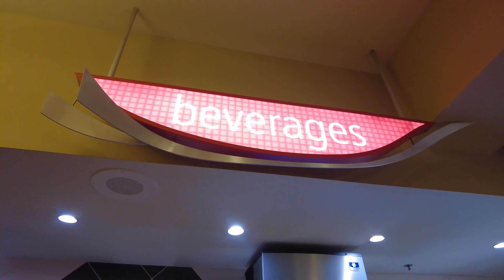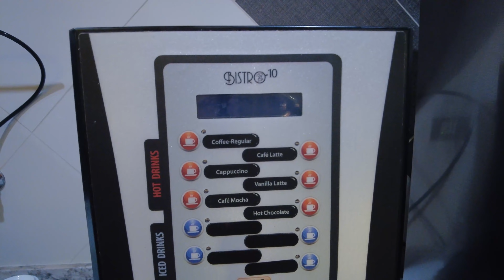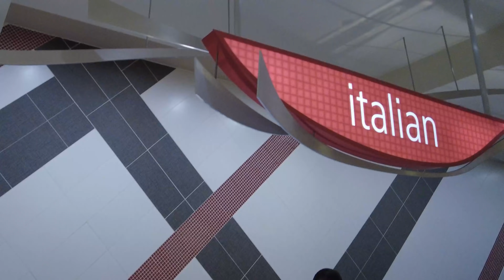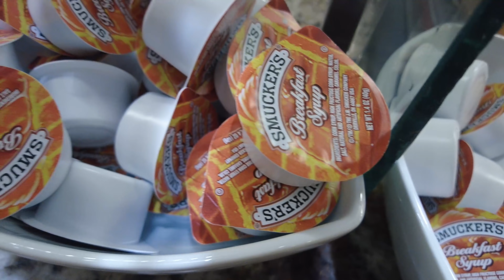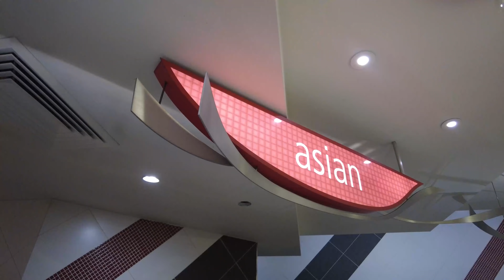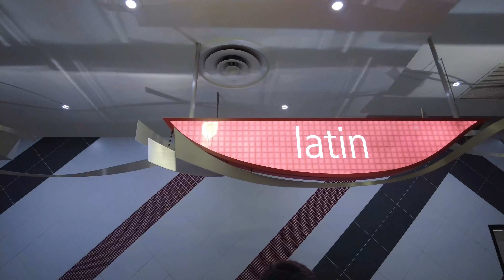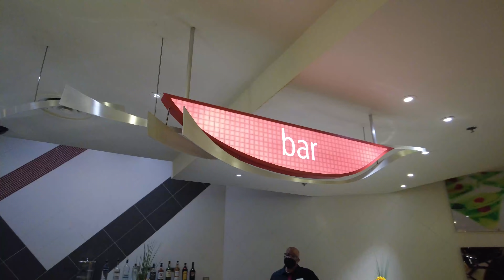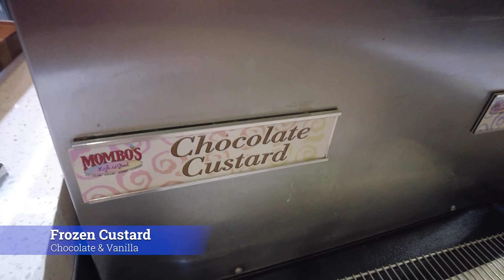EXCALIBUR Buffet Las Vegas FULL WALKTHROUGH July 2021 Reopening Tour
**Timestamps included below**

The Excalibur Hotel & Casino on the Las Vegas Strip re-opened their buffet in July 2021. Come along with me as I show you every item they had available on the buffet line while I dined there.

Filmed July 2021. Times and prices subject to change.

Hours of Operation:
Mon, Thurs-Sun  8am-3pm
Tues-Wed  Closed

Pricing:
Weekday Brunch: Adults $24.99, Children (5-11) $14.99
Weekend Brunch: Adults $29.99, Children (5-11) $15.99

►  TIMESTAMPS:
00:00 Intro
00:31 Beverages
01:47 Salad Station
03:46 Seafood
04:27 Italian
05:03 American
06:57 Carvery
07:40 Asian
08:49 Latin
10:26 Desserts

►  PRODUCTS I USE:
Travel USB Hub
Sony ZV1 Camera
Batteries For Sony ZV1
Wide Angle Lens
Travel Tripod
Shotgun Microphone
DJI Pocket2 Camera
128GB SD Card

I'm just starting out with this channel and want to share my love of food with you, so if you like this kind of content, please make sure to subscribe and turn on the notification bell so you don't miss when I upload a new video!